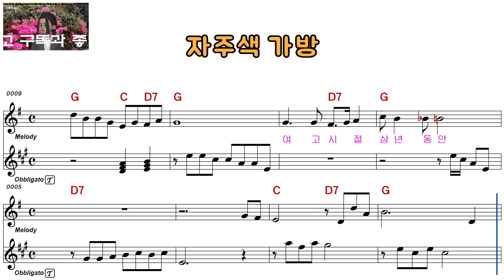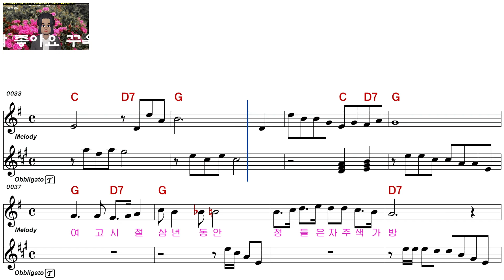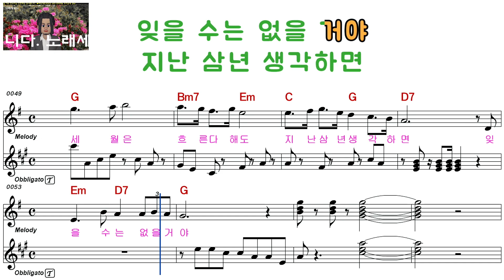방주연ㅡ자주색 가방ㅡ여자키ㅡELF 919ㅡ1167